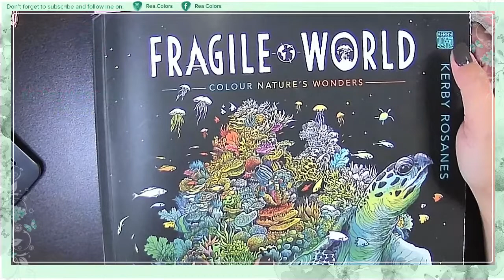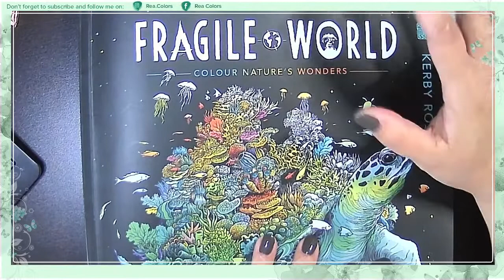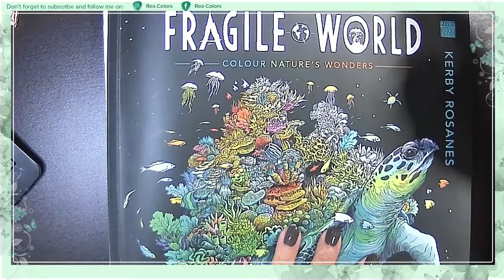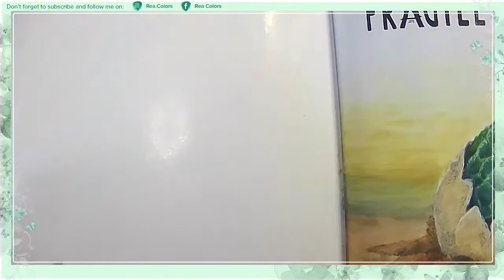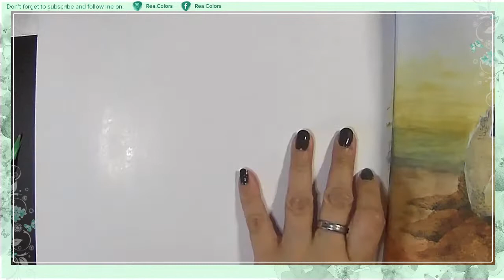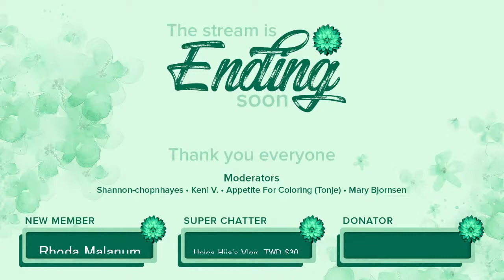Livestream | Kerby Rosanes Fragile World - Sumatran Tigers | Neocolors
Live | Rea Colors & Chat

COLORS USED
Neocolors II
Sepia
Flame Red
Orangish Yellow
Sahara Yellow
Flesh
Yellow
Burnt Sienna
Pink
Light Cadmium Red

ABOUT ME:
I am born and raised from the Philippines and now living in Japan for two years. Loves art since little. I love to share all Art related stuffs.

ABOUT THIS CHANNEL:
Here you can find most of my Art supplies and more of my Adult coloring Journey. You will see some of my coloring Tutorials, Color Combinations and Hacks and Adult Coloring Book Flip Through and Reviews and Watercoloring.

AMAZON WISHLIST: